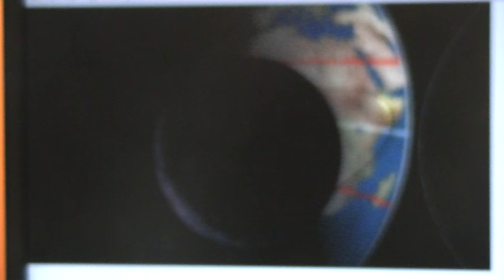Animacja Niebocentryzmu w formie Gifu, Ruch Słońca ,dzień,Noc.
Tym razem animacja, odswieżam kanał, to było wgrane dawno a teraz to upubliczniłem bo wiele osób o to pytało.  na wszelki wypadek podaję telefon do mnie      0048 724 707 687